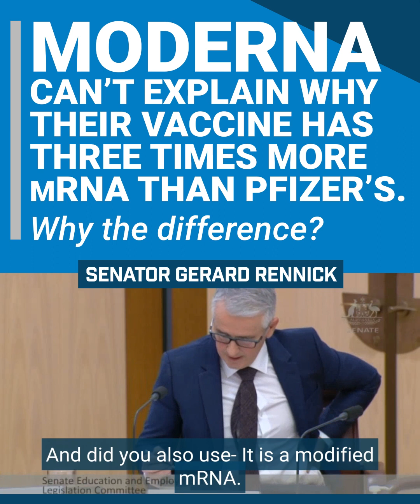AUSTRALIAN SENATOR | Has Hard Questions for Moderna Pharmaceutical Company Reps.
It’s good to see some Australian politicians asking hard questions to the liable free vaccine companies.

As the sheep have been brainwashed into the “safe and effective” narrative, many Australians now know that the narrative of safe and effective was far from the truth,

Wake up Australia , take this as an example next time the government tries to pull the wool over your eyes.

Always question everything, and never give in so easily.

Fear is the only virus that needs to be stopped. And the fear within starts with the relationship you have with your government. Induced fear so they win.

Be stuck in fear so they can steer you where they want you.

Stay scared or rise above.